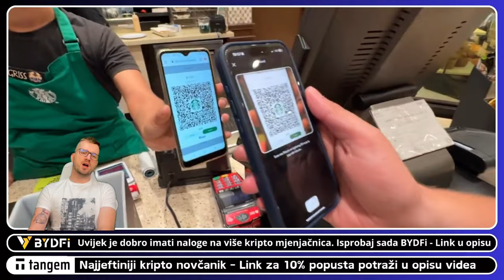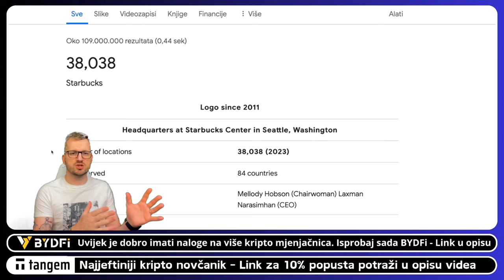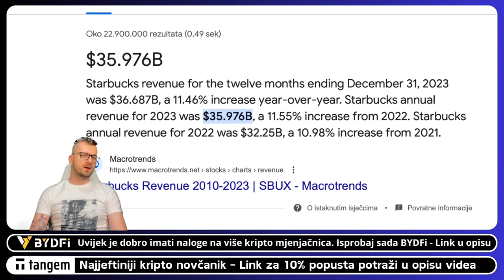BITCOIN I BUDUĆNOST NA VRATIMA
Bitcoin, kriptovalute i kripto teme...

⬇️ KAVA
☕️  POČASTI EKIPU

⬇️ TANGEM
✅ NAJJEFTINIJI KRIPTO NOVČANIK

⬇️ SHORTS
⚡️POGLEDAJ NAJNOVIJI KRIPTO SHORTS VIDEO

⬇️ PORTAL
🚨 Novosti iz kripto svijeta svaki dan

⬇️ NEWSLETTER
✅ PRIJAVI SE NA NEWSLETTER KRIPTO TEME

⬇️ LINKOVI
✅ SLUŽBENI LINKOVI

⬇️⬇️ PROMO ⬇️⬇️

✅ REKLAMA U UVODU VIDEA:
⚡️Lucky Block

00:00 - Bitcoin intro
00:23 - Bitcoin plaćanje

kriptovalute
KRIPTOVALUTE
kriptovalute bitcoin

*1. Pravni subjekt:*

*2. Odricanje od odgovornosti:*

*3. Odricanje od odgovornosti za medije i angažman:*

*4. Geografska ograničenja:*

*5. Nema garancija:*

*6. Promjene i ažuriranja:*

*7. Odricanje od odgovornosti:*